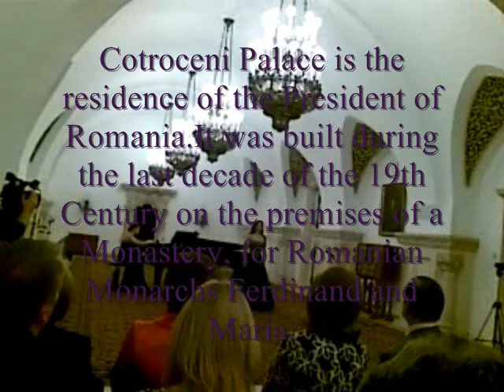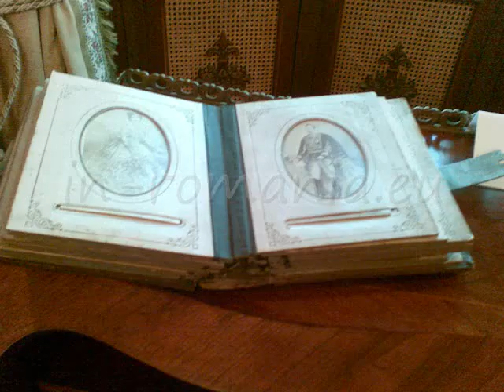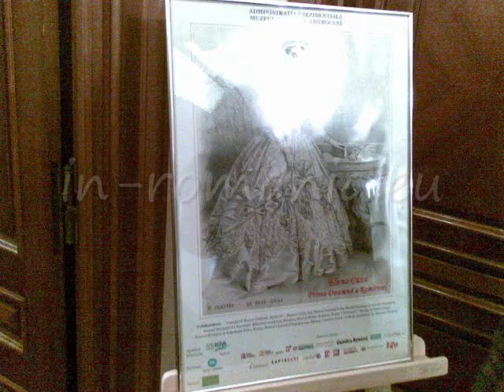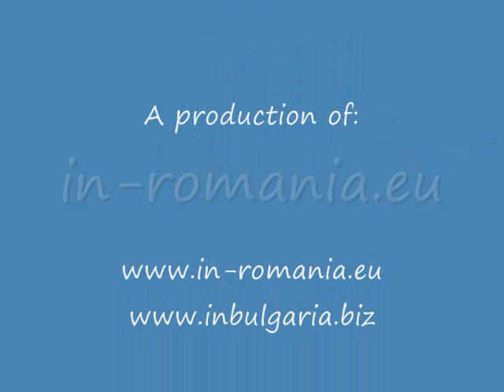Cotroceni Palace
Cotroceni Palace is the residence of the President of Romania. It was built during the last decade of the 19th Century on the premises of a Monastery, for Romanian Monarchs Ferdinand and Maria. During communist regime, the luxurious buildings were the Pioneers' Palace, a hub of talents.  In 2011 the Cotroceni Museum presented a charming and rare exhibition of memorabilia belonging to Elena Cuza, the spouse of A.I. Cuza, Ruler of Romania during 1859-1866. Maria Basescu and Prince Paul attended the inauguration.